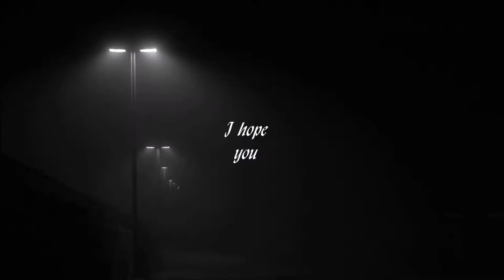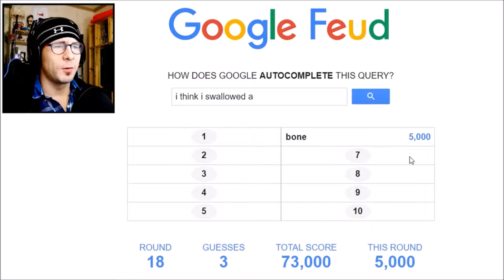Geometry Dash Meme Compilation 3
It was rushed . . . again. I have alot going in my life.